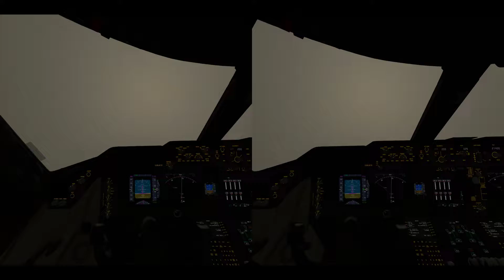Microsoft Flight Simulator 2020 VR STRESS TEST 747 GALEÃO - GUARULHOS + THUNDERSTORM - SU 10 BETA